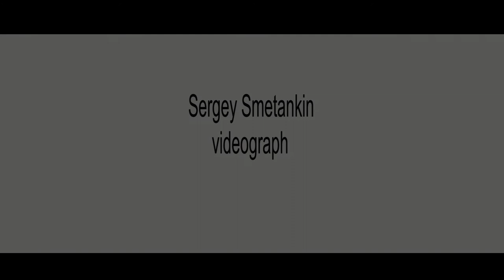Artem & Ekaterina....... All You need is Love.